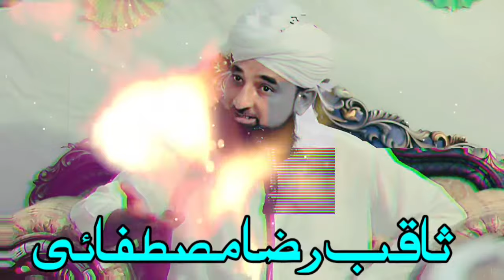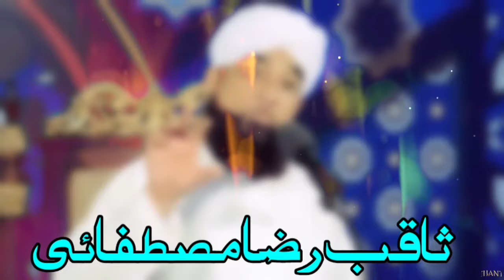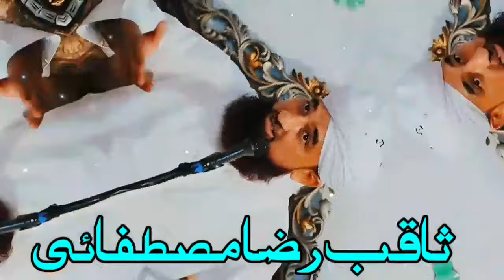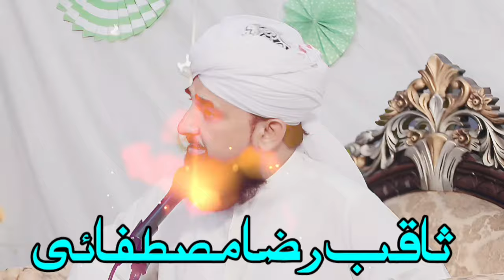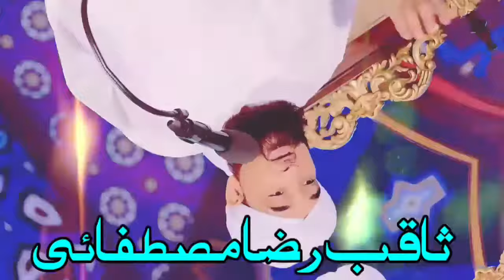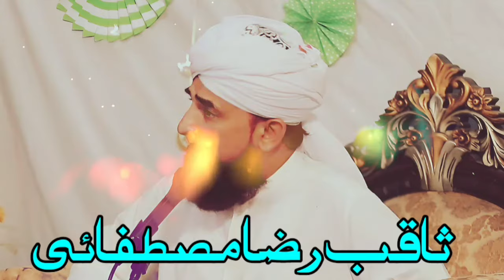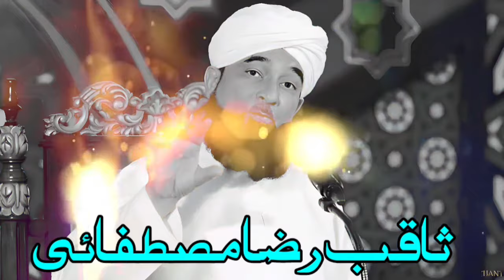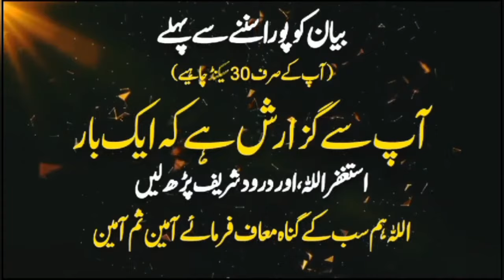Khasara Kya Hai: Understanding Loss | Bayan Saqib Raza Mustafai 2024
Khasara Kya Hai: Understanding Loss | Saqib Raza Mustafai | Insights on Adversity | 41:12"

Description:
🌟 Saqib Raza Mustafai navigates the depths of loss and adversity in this insightful 41-minute session. Join this poignant discussion to comprehend the essence of loss and the lessons it unfolds.

📖 CHAPTERS:
0:00 - Introduction: Unpacking the Concept of Loss
3:12 - Exploring Different Facets of Adversity
9:45 - Understanding Emotional and Material Loss
15:20 - Coping Mechanisms in Times of Loss
21:50 - Lessons and Growth through Adversity
28:15 - Reflecting on Loss and Resilience
35:50 - Finding Meaning in Challenging Times
39:30 - Conclusion & Reflection

🤔 Delve into the multifaceted aspects of loss, understanding its impact emotionally, materially, and spiritually, while exploring pathways to resilience and growth.

🌺 Engage in this emotionally stirring discussion, reflecting on the transformative potential inherent in navigating and learning from life's losses.

Join Saqib Raza Mustafai in this enlightening exploration of loss and adversity. Tune in now to gain insights into coping mechanisms and finding resilience in challenging times!